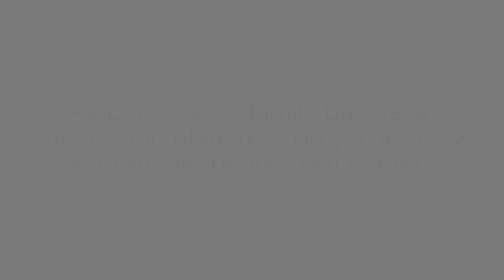Ask An Advisor at Manning Elliott LLP, Episode 2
In this second installment of Ask An Advisor, Manning Elliott’s Rick Gendemann and Sheryne Mecklai discuss how family businesses can successfully implement a succession plan where disruptions are minimized, and the right choices are made.